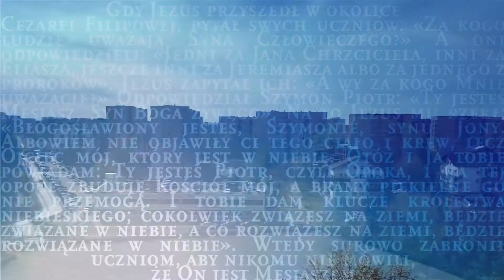23 08 2020 NIEDZIELA